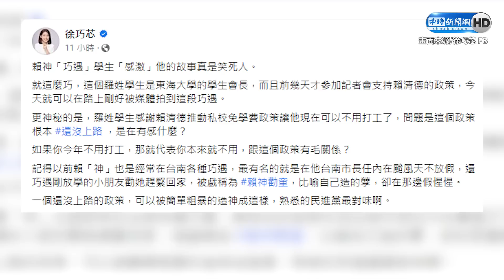賴清德「巧遇」男大生提前感謝減免學費？ 徐巧芯揭真相狠酸：熟悉的民進黨最對味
民進黨總統參選人賴清德拋出補助私立大學學雜費政見，他在8日走訪東海商圈時，剛好巧遇兩名支持學費減免的男大生。國民黨台北市議員徐巧芯不禁表示，笑死人。這麼巧，其中一位學生是東海大學的學生會長，甚至日前還參加過記者會支持賴清德的政策。更酸說，熟悉的民進黨最對味啊。

【相關新聞】
賴「巧遇」男大生感謝減免學費？徐巧芯揭真相酸爆了

00:00 賴清德「巧遇」男大生徐巧芯揭真相狠酸
01:50 吳怡玎酸賴清德「挖洞給蔡英文政府跳嗎？」
04:02 政院拍板私大生學費補助3.5萬！柯文哲批「政策買票太明顯」　反問賴清德一句話
04:55 柯文哲談私校學費補助
06:42 鄭麗文談私校學費補助